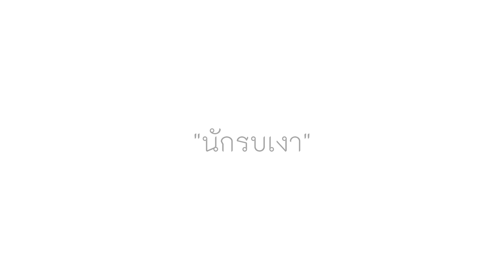นักรบเงา : ความงดงามแห่งจันทร์เสี้ยว | ปัญญายุทธ์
รับฟังแบบต่อเนื่องทุกตอนไม่หยุดคลิ้กที่นี่

EP.99.2 มีเด็กชายคนหนึ่งเขาเป็นเด็กกำพร้า หากินด้วยการเก็บขยะขาย เด็กชายเป็นคนรักความยุติธรรม และชอบช่วยเหลือผู้อื่น วันหนึ่งมีพวกอันธพาลรีดไถกลุ่มหนึ่งมาเก็บค่าคุ้มครองยายแก่คนขายขนม

โปรดช่วยส่งต่อสายลมแห่งปัญญาสู่คนที่ท่านรัก เพื่อเผื่อแผ่ความร่มเย็นไปทั่วหล้า

สนับสนุนให้กำลังใจทีมงานปัญญายุทธ์ สมัครสมาชิกศิษย์ปัญญายุทธ์

* * เรื่อง ภาพ ดนตรี ขอสงวนลิขสิทธิ์ หากนำไปเล่าต่อ โปรดให้เครดิตอ.เฉินกุ้ยเซียงและปัญญายุทธ์ * *

* * ปัญญายุทธ์ คือเรื่องที่ประพันธ์โดยผู้สร้างปัญญายุทธ์  แต่ละตอนใช้ความทุ่มเทเป็นอย่างมาก หากพบการนำเนื้อหาไปดัดแปลง โปรดช่วยกันตักเตือนและแจ้งให้เราทราบ ขอคารวะ* *

# YOUTUBE  ปัญญายุทธ์
# FACEBOOK ปัญญายุทธ์